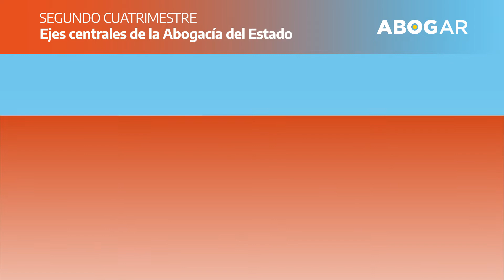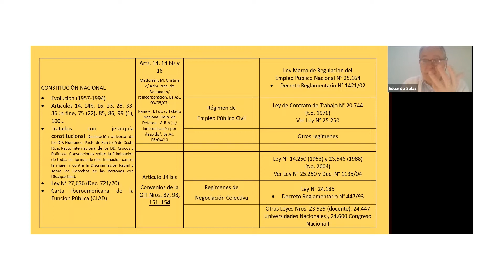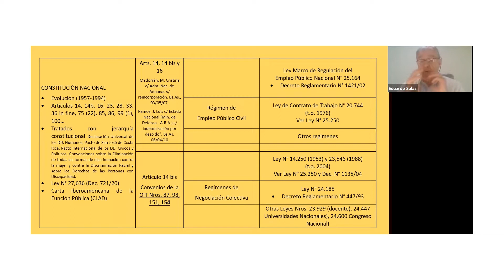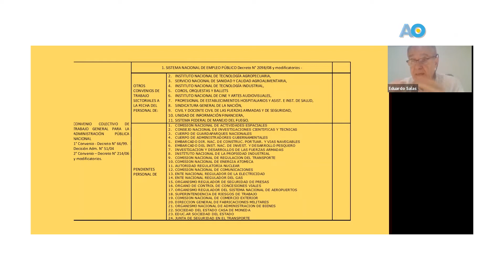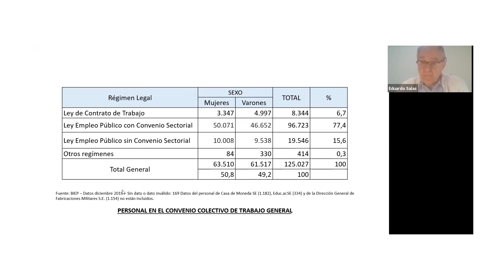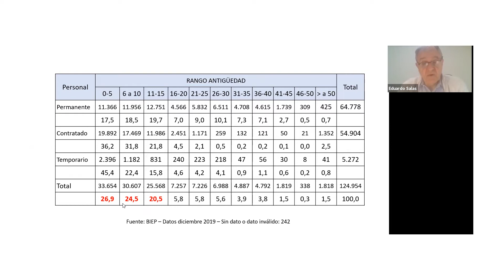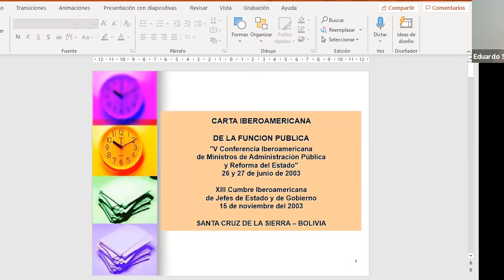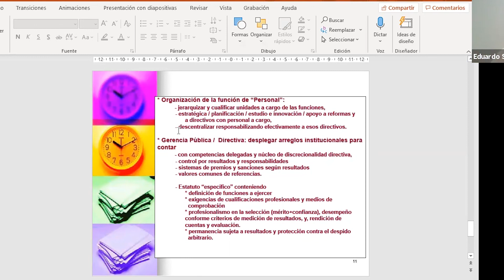Clase 1 - Introducción al Empleo Público